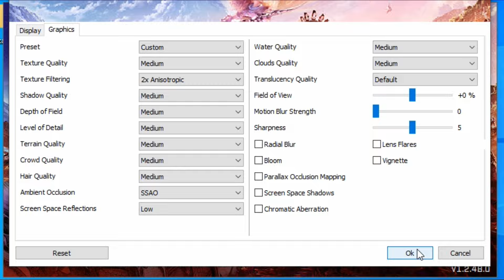Horizon Forbidden West ( V 1.2.48.0 vs V 1.1.47.0 vs 1.0.43.0 ) - GTX 1660 SUPER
-AMAZON Links -
GPUS_
PROCESSORS_
THERMAL PASTE
Corsair TM30
ARCTIC MX-4
RAMS_
SATA CABLES
Sata III 6 GB/S
Hard DriveKit [SATA and Power Cables Included]
SSD/HDD/NVME
WD Blue SA510 1TB SSD SATA

⏱ Timestamps ⏱
00:00 Intro
00:06 SYS SPEC
00:14 Settings
00:35 TESTING
🔧PC SPECS🔧
● CPU : Intel Core I7 10700K
● GPU : GTX 1660S 6GB GDDR6
● RAM : CORSAIR VENGEANCE LPX 24GB (3 x 8GB) DDR4 (3000MHZ)
● MOTHERBOARD : MSI B560M PRO-VDH
● HDD : Seagate 4TB
● M.2 SSD : Samsung 970 EVO Plus 250GB
● AIR COOLER : DeepCool GAMMAXX 400 Pro
● Case: COOLER MASTER
● Power Supply: ASUS ROG STRIX 650W GOLD
● OS: Windows 10 Pro ver. 22H2
● Recorded : MSI AFTER BURNER & NVIDIA SHADOW PLAY